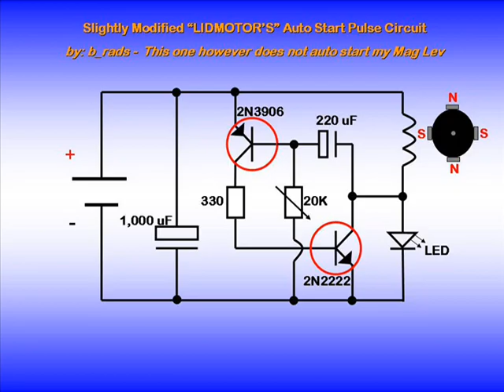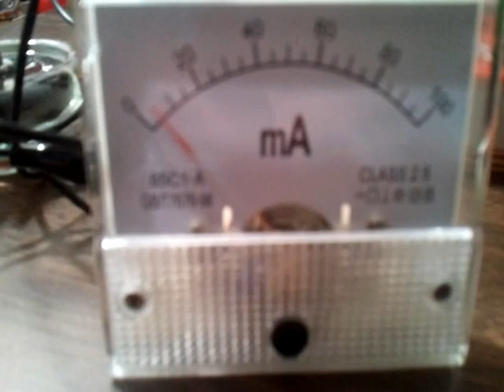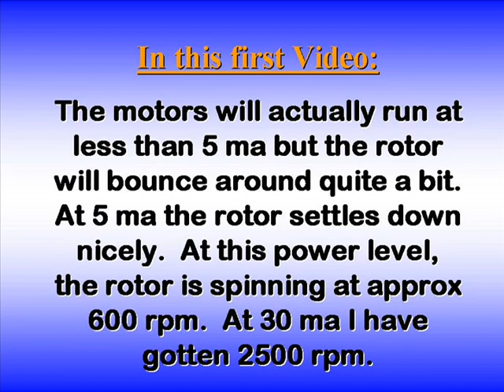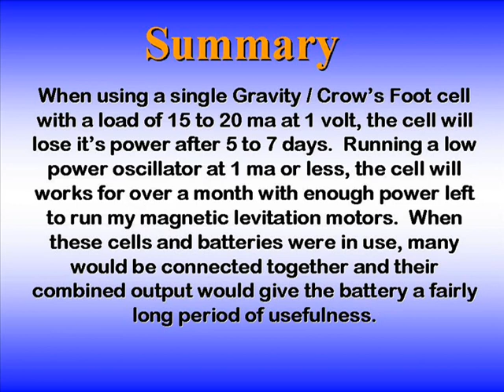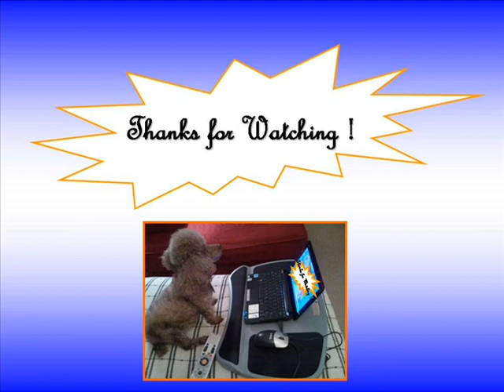Gravity / Crow's Foot Battery meets Magnetic Levitation Motor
This concludes my work on the Gravity / Crows Foot cell.  In chemistry, this cell demonstrates the single reaction replacement.  I will make a couple more of these for my homemade battery collection.  After replicationg these cells, I can understand why they had such a long run in history.